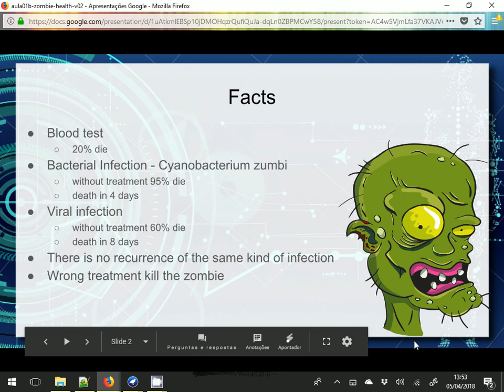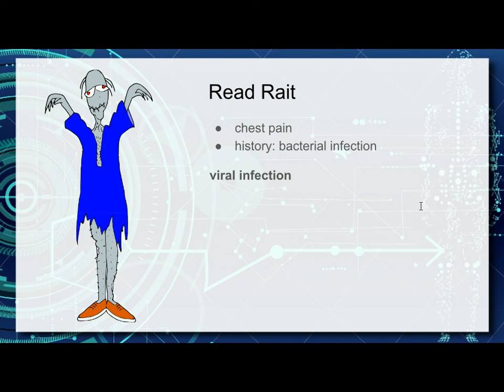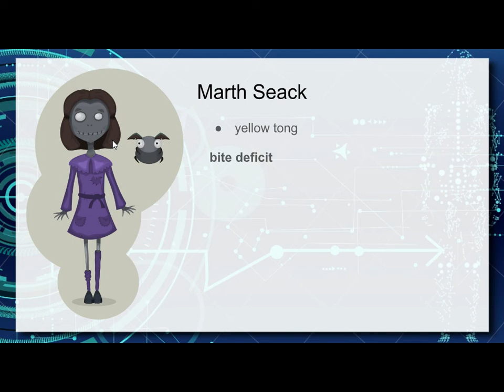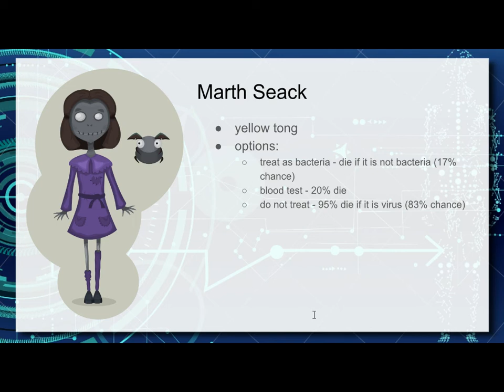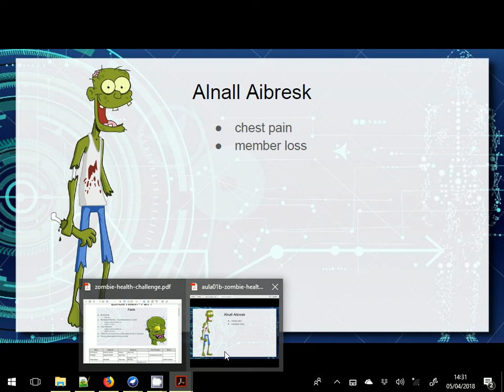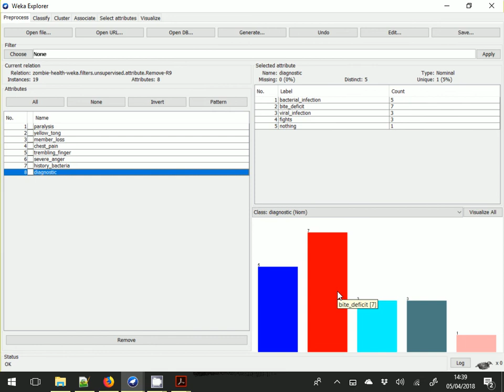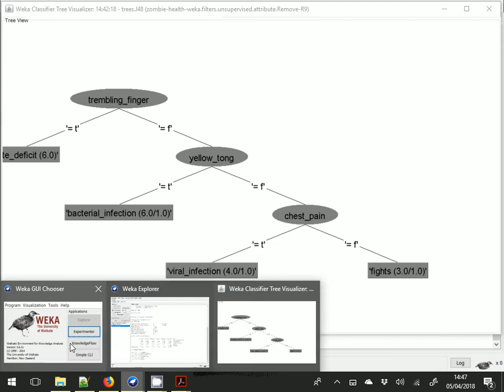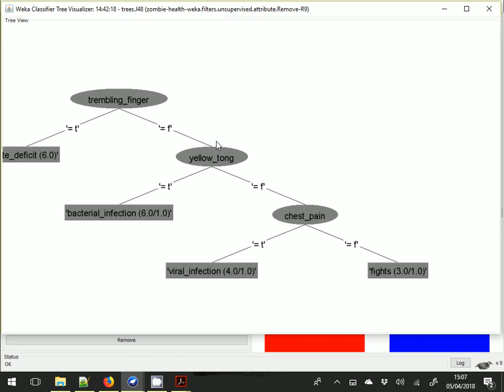Zombie Health, Ciência dos Dados e Saúde - Caso prático em Weka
A fim de apresentar a perspectiva do médico no tratamento do paciente, nesta aula é desenvolvida uma dinâmica chamada Zombie Health. Nela os alunos assumem papel de médicos que devem tratar zumbis e para isso devem lidar com a relação entre sintomas e doenças. Numa primeira parte da dinâmica, os participantes lidam com apenas uma doença em cada zumbi. Na segunda parte da dinâmica, os participantes são apresentados a estudos estatísticos sobre doenças em zumbis e são convidados a rever as estratégias de diagnóstico propostas na primeira parte. Também são tratadas doenças simultâneas.

Na terceira parte, são apresentadas tarefas de classificação, descoberta de regras de associação, predição e clusterização usando a ferramenta Weka A tarefa de predição usa um modelo de árvore de decisão. No exemplo, é usado o caso prático do Zombie Health.